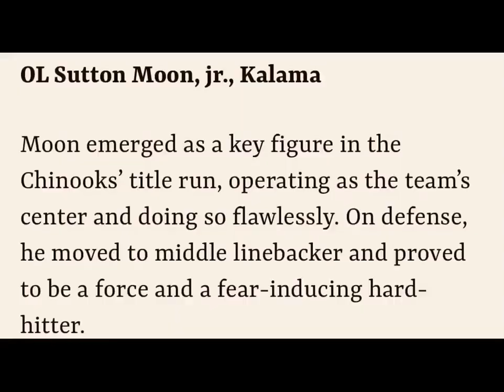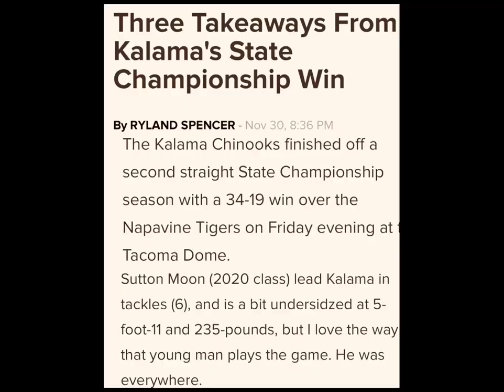Sutton Moon Kalama Football Chinook Highlights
Class of “2020” Junior Kalama Chinooks 2B2 State Champions, Sutton Moon #62